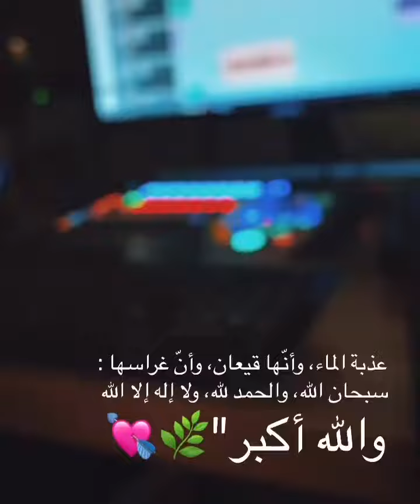Ahmed Al Nufais - Surah Qaf (50) Verses 31-35 Beautiful Recitation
Surah Qaf (The Letter Qaf) Verses 31-35